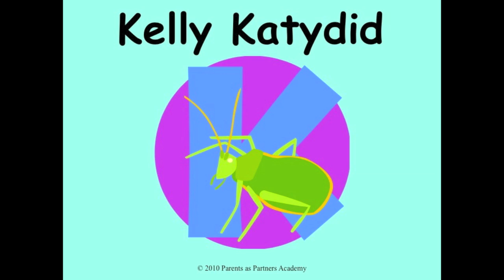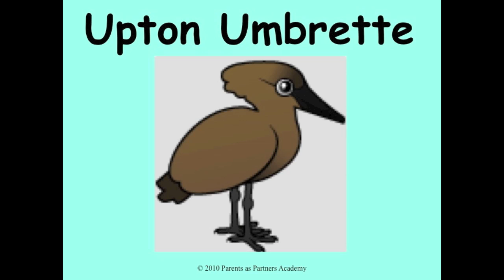Animal Alphabet created by Linda Zuniga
Use this video to teach your child the Animal Alphabet names.